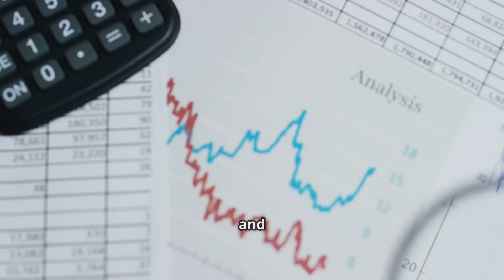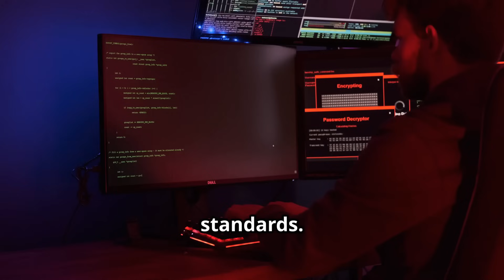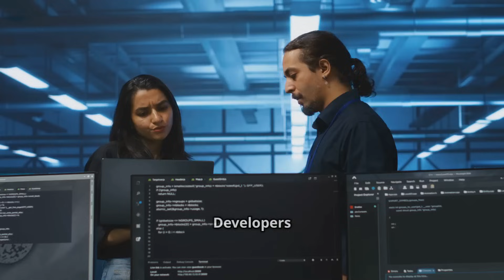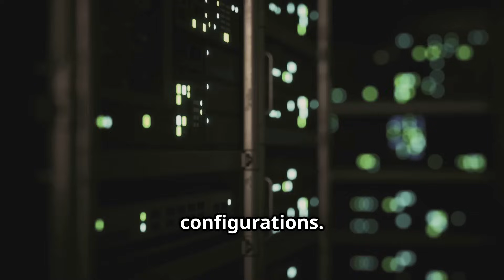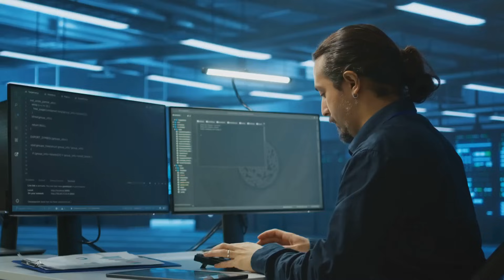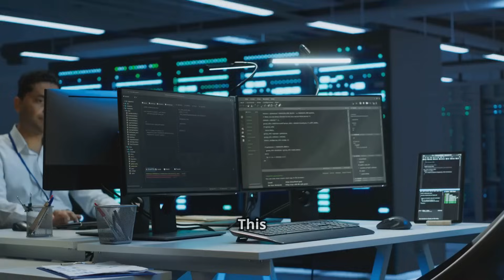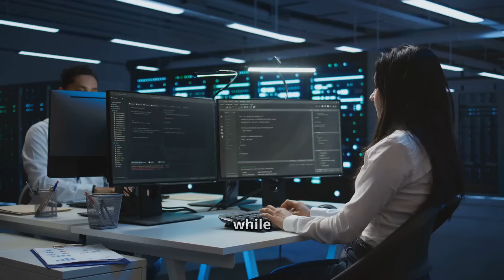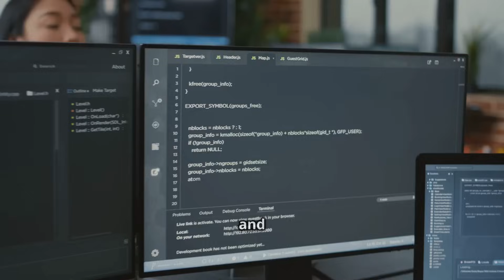Mastering Private & Hybrid Cloud infrastructures: The Ultimate Guide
Unlock the full potential of your IT strategy with our comprehensive guide to Private and Hybrid Cloud infrastructures! In this video, we explore the advantages and challenges of these dynamic cloud solutions, designed for businesses seeking control, compliance, and scalability. Discover how Private Cloud offers unmatched security and customization, while Hybrid Cloud provides the best of both worlds by seamlessly integrating public and private environments.

Learn practical use cases, the key players in the cloud market, and the future trends shaping cloud technology. Whether you're in finance, healthcare, or retail, this guide is essential for navigating today’s digital landscape.

OUTLINE:

00:00:00 Introduction
00:00:39 Defining Private and Hybrid Cloud
00:01:21 Why Enterprises Choose Private Cloud
00:01:56 Private Cloud for Legacy Applications
00:02:25 Use Cases for Private Cloud - Data Sovereignty
00:02:46 Use Cases for Private Cloud - High-Performance Computing
00:03:13 Use Cases for Private Cloud - Custom Application Development
00:03:33 The Best of Both Worlds
00:03:58 Hybrid Cloud - Disaster Recovery
00:04:21 Hybrid Cloud - DevOps
00:04:48 Hybrid Cloud - Retail Traffic Spikes
00:05:09 Advantages of Private Cloud - Security
00:05:29 Advantages of Private Cloud - Customization
00:05:49 Advantages of Private Cloud - Cost Predictability
00:06:10 Advantages of Private Cloud - Performance
00:06:28 Disadvantages of Private Cloud - Upfront Investment
00:06:49 Disadvantages of Private Cloud - Scalability
00:07:10 Disadvantages of Private Cloud - Maintenance
00:07:34 Advantages of Hybrid Cloud - Flexibility
00:07:55 Advantages of Hybrid Cloud - Cost Optimization
00:08:15 Advantages of Hybrid Cloud - Business Continuity
00:08:32 Advantages of Hybrid Cloud - Innovation
00:08:48 Disadvantages of Hybrid Cloud - Complexity
00:09:06 Disadvantages of Hybrid Cloud - Security Challenges
00:09:26 Disadvantages of Hybrid Cloud - Re-architecting Applications
00:09:42 Disadvantages of Hybrid Cloud - Vendor Lock-in
00:09:56 Key Players in Private and Hybrid Cloud
00:10:45 The Future of Cloud Infrastructure
00:11:07 AI and Regulatory Frameworks
00:11:27 Conclusion